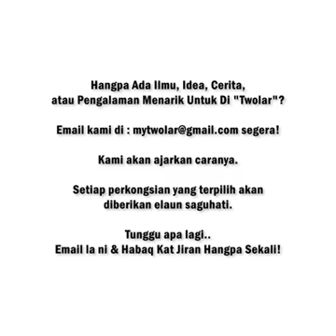26 February 2020